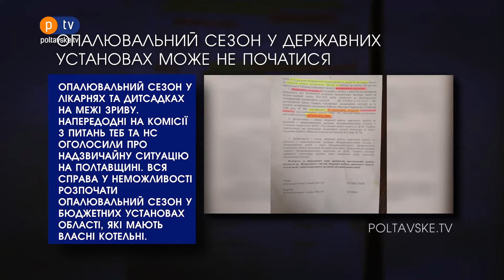Про Головне БЛІЦ. 12 жовтня 2021, 17:00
Новини за 12 жовтня станом на 17:00.

- Опалювальний сезон у лікарнях та дитсадках на межі зриву.

- За добу в Україні захворіло 11 996 людей, 5 419 пацієнтів одужали від COVID-19.

-  На Полтавщині чоловік перевозив велосипедом мішки з коноплями.